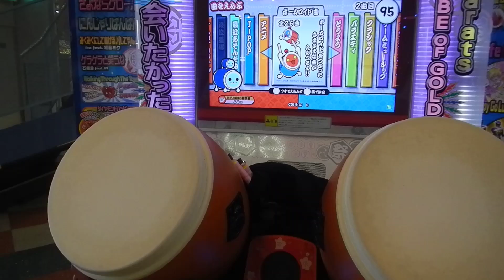太鼓の達人SV 「ドキドキ恋の予感！？」全良/ハウスバチ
１１月１１日という事で、反対から見るとポッキーに見えなくもないハウスバチでの全良です（
連打は知りません途中の内訳で９（３－６）と言うのがありますが気にせずww
今日はちゃんとポッキーゲームしますね（）